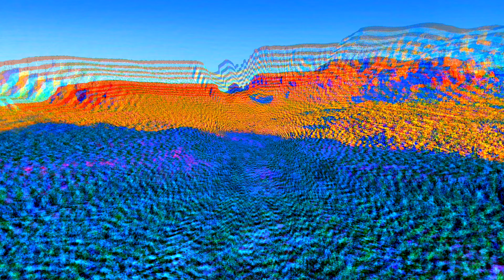Sedona's Vortex Energy: A Psychedelic Journey Through Time and Space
Indulge in psychedelic animated videos that will take you on a surreal journey.

Watch these short films and experience trippy visuals that include psychedelic visuals, acid trippy videos, lsd trippy visuals, mushroom trippy visuals, and much more. You can also watch short animated films, animated stories, and dystopian short films that will leave you in awe.